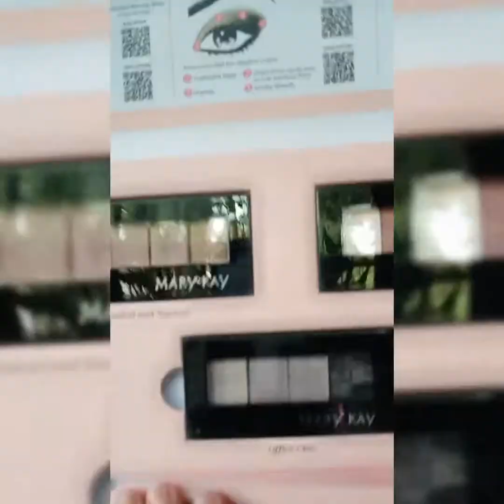Cromafusion OFFICE Chic